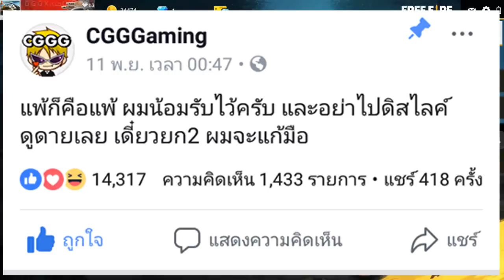Free Fire วิเคราะห์เจาะลึก1-1 คนดัง CGGG VS UDie สาระมาเต็ม